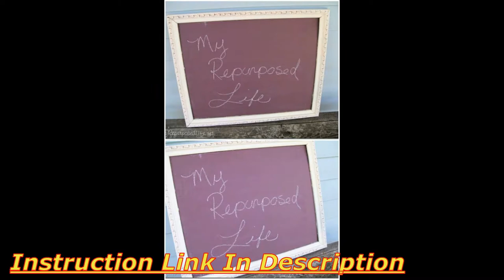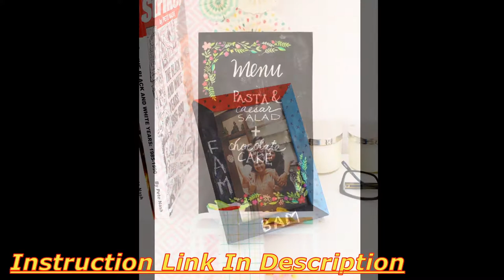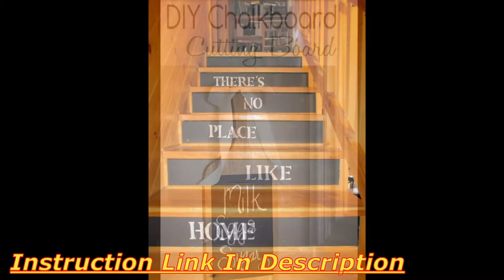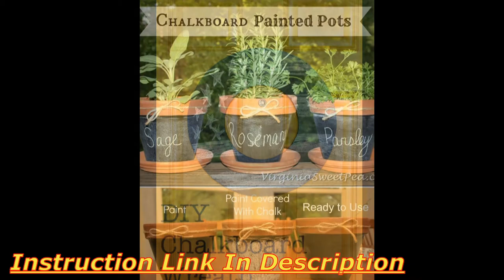50 Easy DIY Chalkboard Paint Ideas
Here you will see 50 Easy DIY Chalkboard Paint Ideas you can try these ideas.